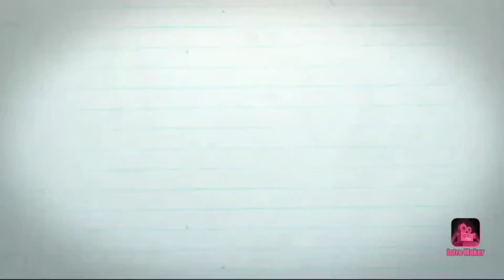Wheat Flour Halwa Recipe in Telugu | Godhuma Pindi Halwa |Wheat Flour Recipes in Telugu|HalwaRecipes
In this video I had shown how to prepare a very delicious , melt in mouth , quick & simple Halwa Recipe using 3 ingredients that will be available in all our homes.

SHARE 👉 My videos with your friends & relatives if you are impressed with them.
COMMENT 👉 On my videos in the form of feedback / suggestions.
LIKE 👉 If you feel it worth watching👍

TQ all for watching my video 🙏

StayHome StaySafe